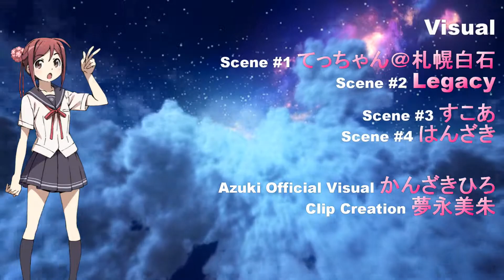Don't Forget My Darring feat.Azuki Masaoka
150作目、テーマは失った愛する人への想い
以前にもこんな感じのテーマで何作か作ってますが、今作は小豆ちゃんの作品。
遠い昔、愛する人を無くしてその呪縛に苦しめられる彼女は、空の彼方から亡き彼から忘れて欲しいと告げられる。
しかし、それは彼女にとってあまりにも過酷で勇気が必要だった。
そして、最後に彼女が決断した道は果たして…